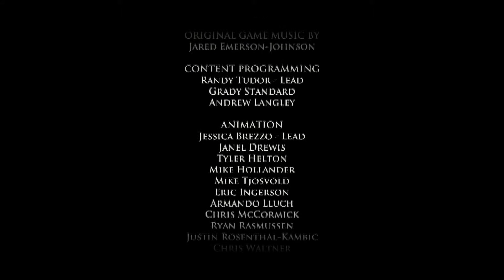Game Of Thrones S01E02 (TellTale Games) Walkthrough Gameplay Part 5 (END)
This video contains part 5 of the Game of Thrones Season 1 Episode 2!!

This Game of Thrones walkthrough will be completed showcasing every level, mission, boss, and story ending.

Developer: Telltale Games
Release: December 2, 2014
Genre: Graphic Adventure
Platforms: PlayStation 3, PlayStation 4, XBOX 360, XBOX ONE, Windows PC, Android